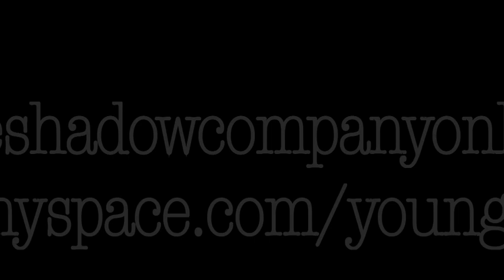AVATAR YOUNG BLAZE - NASA/LIGHTS OUT OFFICIAL VIDEO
video directed by M. Shahin